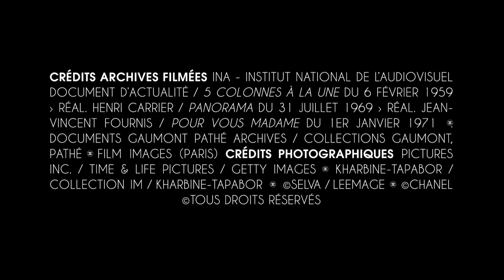Coco selon Karl – Inside CHANEL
"Coco selon Karl". Dans le chapitre 8 de Inside CHANEL, Karl Lagerfeld partage sa vision de Coco Chanel : il revient sur son enfance et son charisme qui ont fait d'elle une légende, 100 ans après l'ouverture de sa première boutique à Deauville.